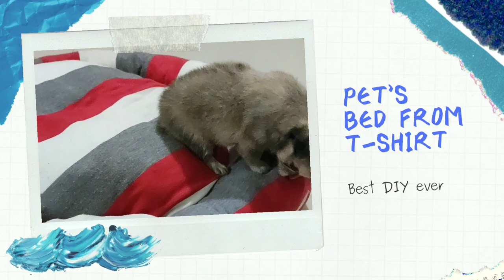DIY Dog's Bed from old t shirt | Cool Craft for your Pets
BEST IDEAS FOR YOUR PETS
We love our pets and care for them and always want the best for our little cuties but you don’t need to spend tons of money. This time we prepared the cutest hack possible because it's all about our favorite pets!Watch our video and find this easy and helpful idea!
How many old clothes do you have at home? Upcycle into something cool: turn an old sweater or t-shirt into a bed for your dog.